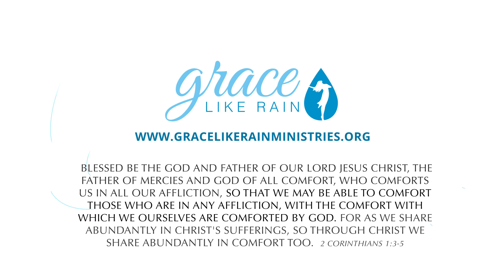Grace Like Rain Explainer Video HD